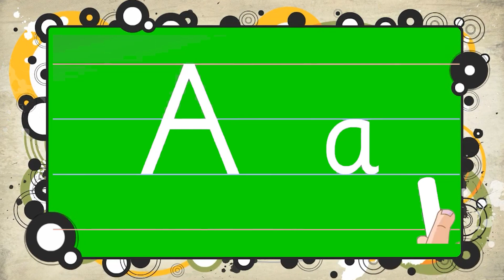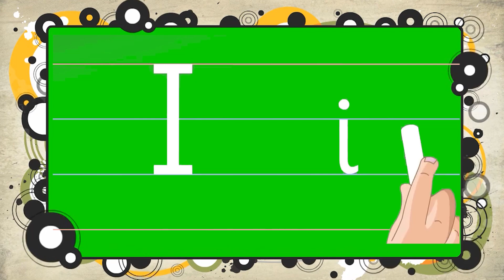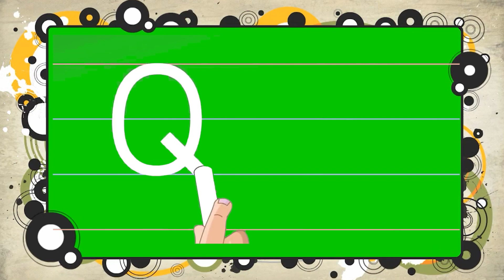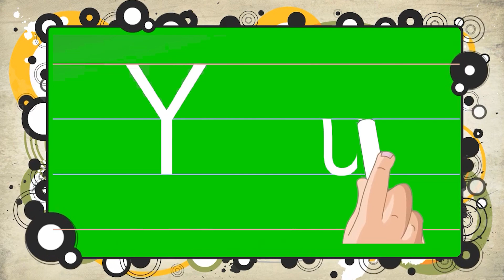Pashto English Write Small abc څلورم ټولګي: انګلیسي زده کړه | څنګه کولای شو چی کوچنی ولیکی